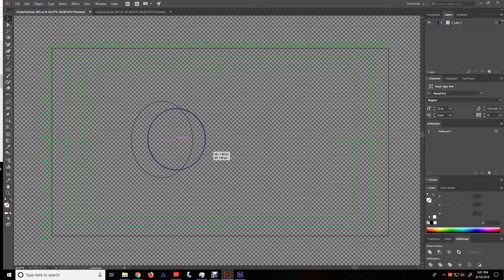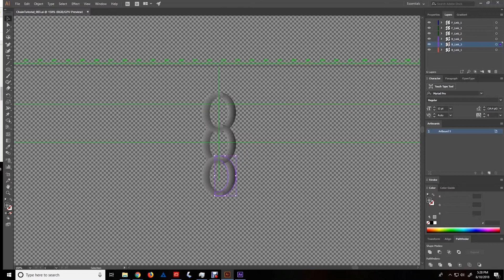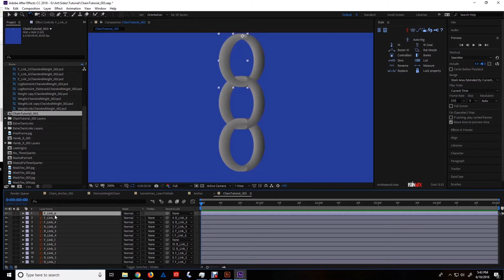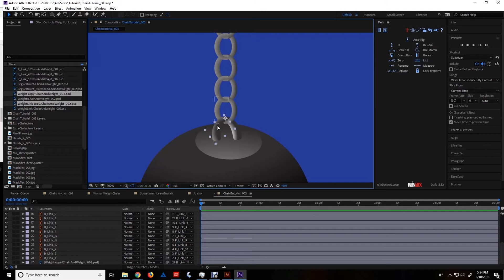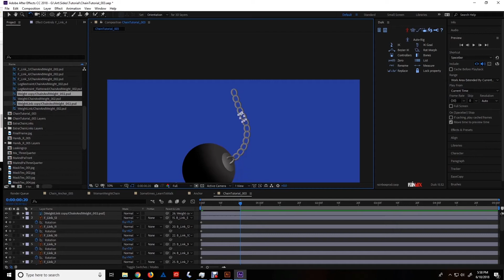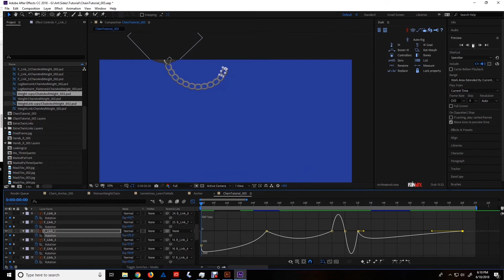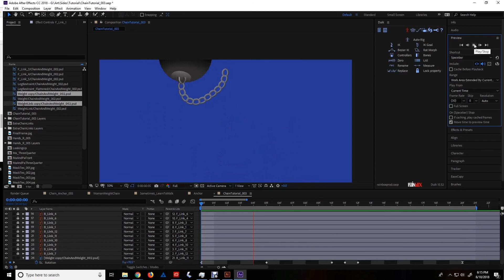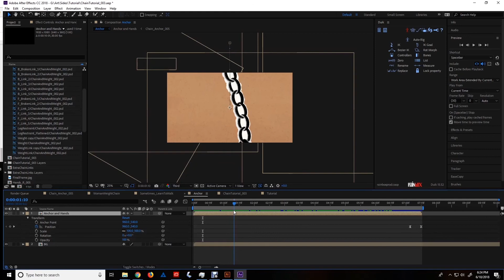How to Build a Chain Puppet to Animate in After Effects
While preparing to set up a shot I realized making a chain puppet and animating it can be a really complicated process, so I decided to record a tutorial about it after I finished my film "Anchors Aweigh".
I have other stuff here on YouTube but most of my work can be found here:

Thanks to my girlfriend Sabrina Chaney for giving it a second set of eyes and an additional editing pass.